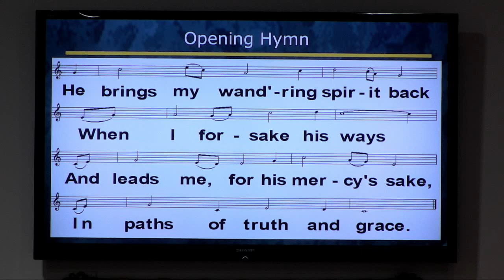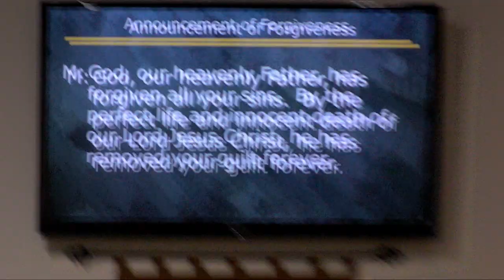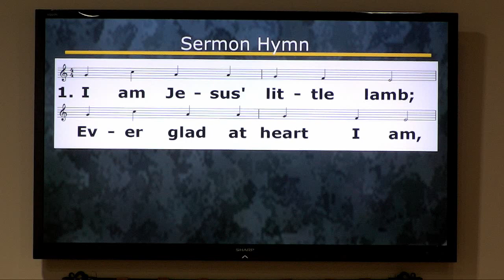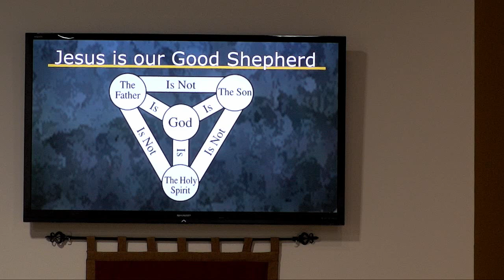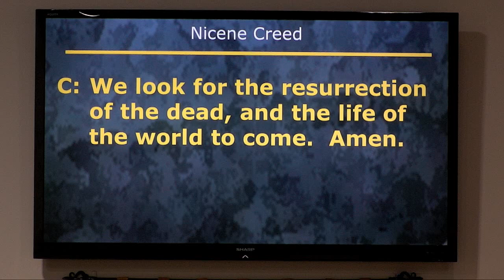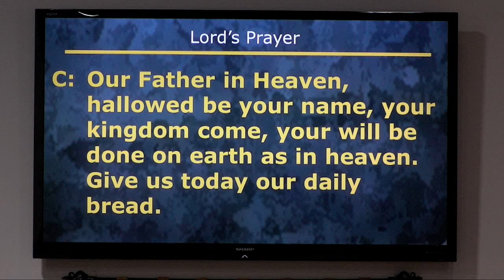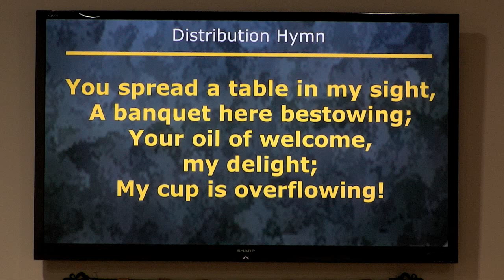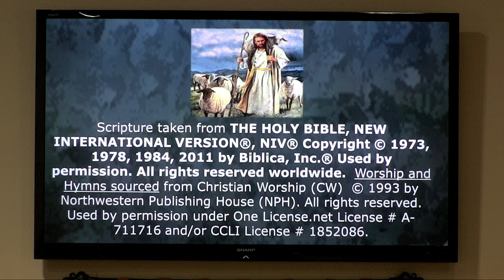Cross of Glory service 4 22 18 Pastor Foxen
Pastor Foxen Leads our 4-22-18 Service.